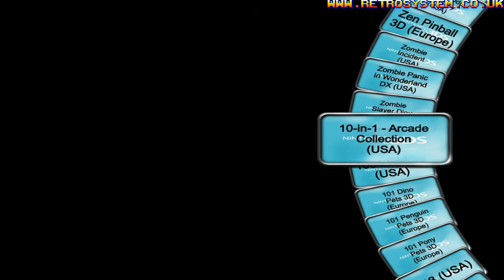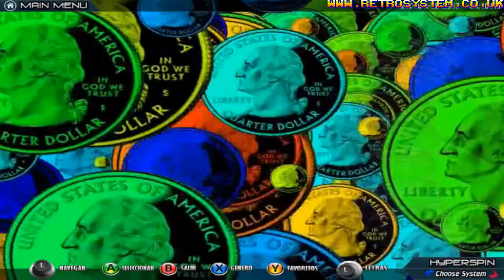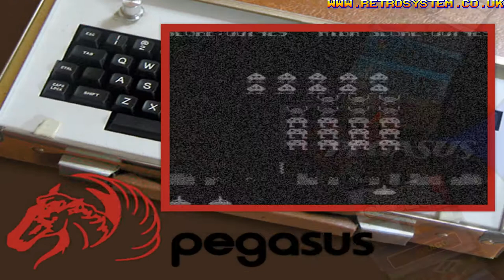Hyperspin 12-20TB March 2020 390 wheels